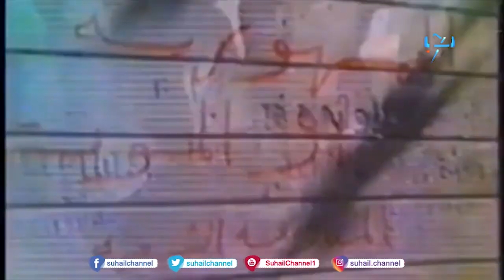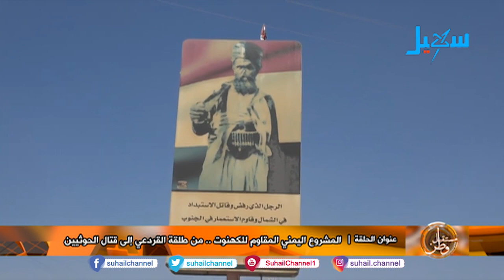مستقبل وطن | المشروع اليمني المقاوم للكهنوت .. من طلقة القردعي إلى قتال الحوثيين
ضيوف الحلقة | أ. زايد جابر .. وكيل وزارة الثقافة ،
الشيخ . احمد محمد مسعد القردعي .. حفيد الشهيد القردعي ،
أ. فهد القرني .. أحد قيادات التوجيه المعنوي بالجيش الوطني ،
أ. علي بقلان .. مدير عام مكتب الثقافة بمحافظة مأرب .